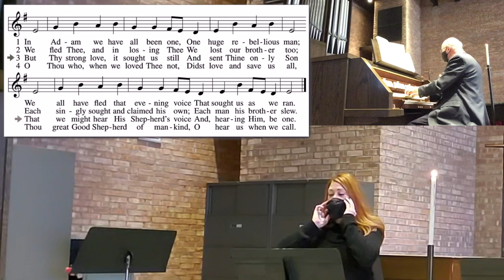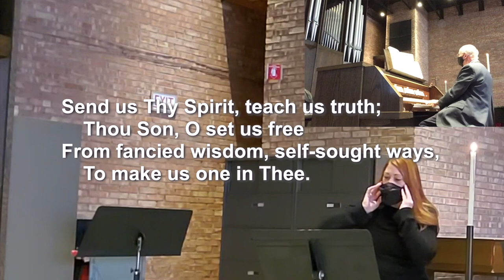Reflection and singing of the hymn “In Adam We Have All Been One” by Martin Franzmann (LSB #569)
Dr. Steve Wente shares a reflection of the hymn, “In Adam We Have All Been One” (LSB #569) by Martin Franzmann.
Steve W., organ
Betsy P., singer
Sarah S., singer